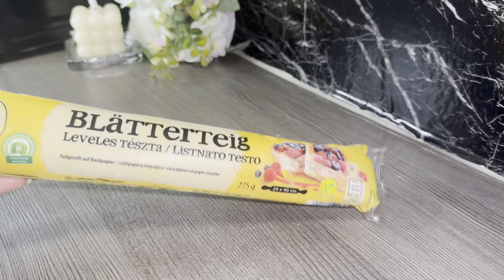Cream roll recipe|| 30 minutes easy recipe|| کریم رول جوړولو طریقه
Ingredients:

Puff pastry: 1 pack
Heavy cream: 250ml
Powder suger: 3tbls
Wipping cream stabilizer: 1 packet
Mascarpone: 2 tbls

For eggwash:
1 egg

Garnish:

Powder sugar
Pistachio